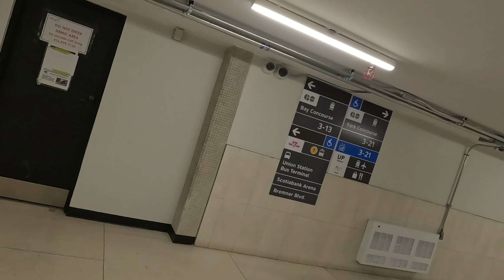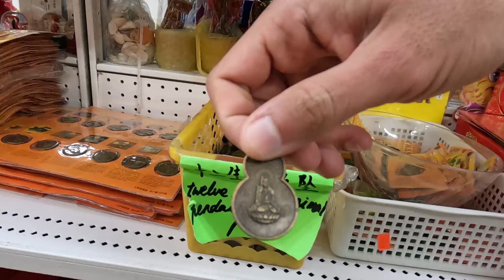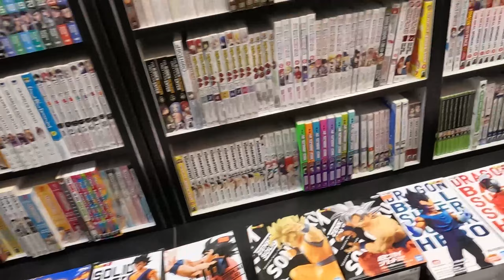Life is just a replay - WingZeroX (Original)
I wanted to see if I could make a music video for $0 dollars. Here's what I made. I filmed this on a gopro hero 10.
I wrote the lyric and I made the music too.